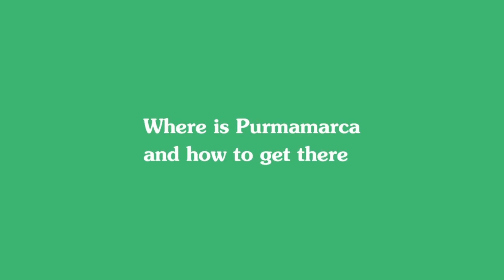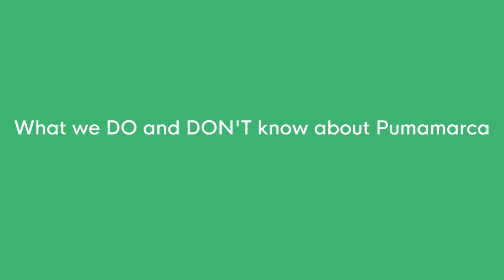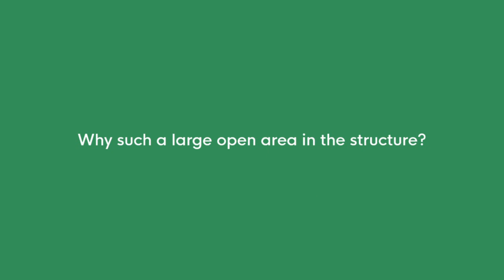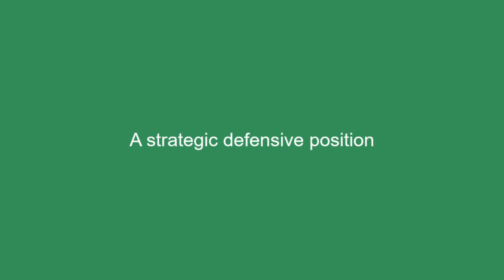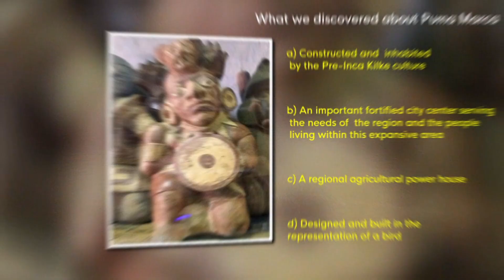We Explore the Ancient Inca Ruins of Puma Marca - Ollantaytambo, Peru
Walk with me as I explore this fascinating pre-Inca site of Puma Marca. This location has  strategic and symbolic importance and was the center point for the Wari people who long proceeded the Inca presence.

We walk around and in the giant structure looking to reveal it's untold secrets.

We stumble onto an important discovery.